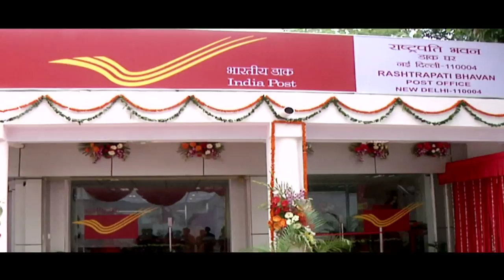President Mukherjee inaugurates the New Building of Post Office at President’s Estate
President Mukherjee inaugurates the New Building of Post Office at President’s Estate today on July 24, 2014.